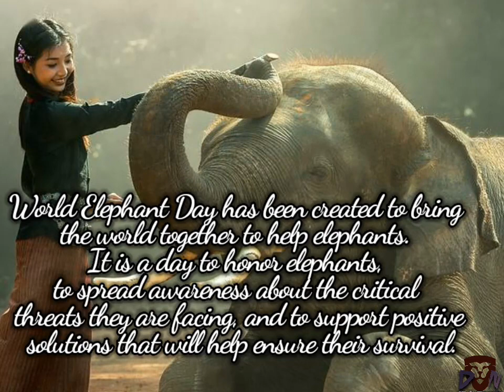🌎🌏🌍August 12 selebreting international World Elephant Day 🐘🐘🐘🐘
🌍🌏🌎How is World Elephant Day celebrated?

Post a photo of yourself holding the reasons you love elephants and pin it to the WED Pinterest Board. Write a poem about elephants and share it on your blog or on World Elephant Day's Facebook. Sign the pledge to support a world that protects elephants, wildlife, and their habitat.

Why do we celebrate World Elephant Day?

Why a World Elephant Day? World Elephant Day has been created to bring the world together to help elephants. It is a day to honor elephants, to spread awareness about the critical threats they are facing, and to support positive solutions that will help ensure their survival.

More results
Is there a National Elephant Day?

National Elephant Appreciation Day – September 22, 2021. ... Elephants are the largest land mammals on Earth, so it's only right that they have a day completely dedicated to them. Sadly, humans are increasingly placing the elephant's future at risk.

World Elephant Day 2020: Vice Prez Naidu pledges support to 'Haathi Hamara Saathi' On World Elephant Day 2020, Environment Minister Prakash Javadekar highlights measures to curb the incidents of human-elephant conflicts in India and reaffirm the bond of coexistence with 'Haathi Hamara Saathi'.

(How long until elephants are extinct?

With optimistic estimates putting the elephant population figure at under half a million, at the rate they are being killed, elephants will be extinct in twenty short years)

Why is August 12th an elephant day?

August 12 is World Elephant Day, celebrated to honour the iconic animals, to spread awareness about the critical threats elephants are facing, and to support solutions that will help ensure their survival.

Who started World Elephant Day?

Patricia Sims
World Elephant Day was co-founded on August 12, 2012, by Canadian Patricia Sims and the Elephant Reintroduction Foundation of Thailand, an initiative of HM Queen Sirikit of Thailand.

Why is the elephant important?

Elephants help maintain forest and savanna ecosystems for other species and are integrally tied to rich biodiversity. Elephants are important ecosystem engineers. They make pathways in dense forested habitat that allow passage for other animals.

How many elephant are left in the world?
400,000 elephants
Right now there are approximately 400,000 elephants left in the world.

When was World Elephant Day started?
World Elephant Day: We launched World Elephant Day from Bangkok, Thailand, on August 12, 2012.

How long is the gestation period for elephants?
Asian elephant: 18 – 22 months

Are elephants going extinct 2020?

African elephant species now Endangered and Critically Endangered - IUCN Red List. ... The African savanna elephant (loxodonta africana) is now listed as Endangered on the IUCN Red List. Photo: Jane Wynyard, Save the Elephants. The IUCN Red List now includes 134,425 species of which 37,480 are threatened with extinction.

Elephants are thought to be highly altruistic animals that even aid other species, including humans, in distress. ... When an elephant is hurt, other elephants (even if they are unrelated) aid them.